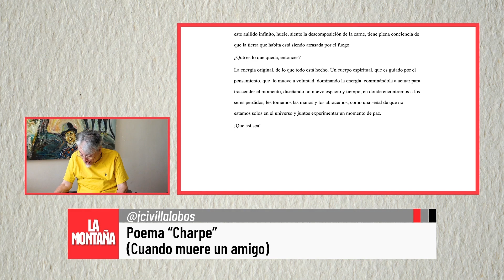"Estoy de vuelta" Conversaciones en La Montaña con Julio-César Ibarra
Tras mucho tiempo sin saludarlos, estoy de vuelta amigas y amigos